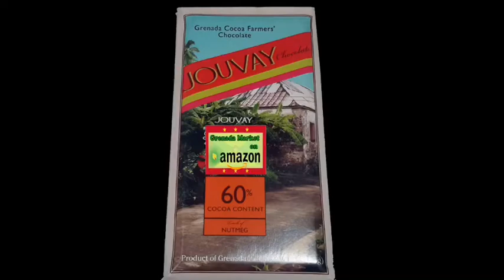012419 MEK WE CHAT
012419 MEK WE CHAT

{} The developing situation in Venezuela
{} Cancellation of Intercol and sports in Grenada

[] Beverley Sinclair - GND
[] Margaret Francis - NYC
[] Catherine Edwards - LON
[] Michael Bascombe - NYC
[] George Grant - GND